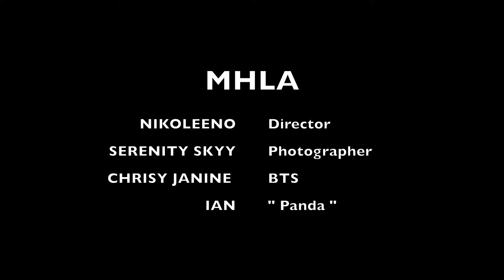Xznviii- HMLA (Acoustic Cover)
Lyrics:

Heaven must’ve
Lost another Angel
Tell me did it hurt when u landed
Did u panic
Didn’t u plan it
Misunderstanding
Well tell me how the hell
Did it happen
Ohhh

She don’t give a fuck what her
Father say
She gon do her own thing
Daddy issues she don’t
Claim
Always overreacting
U jus feel the need to disobey
Quite an action

Not the god to judge u
Let me indulge u
Have a drink indulge u
Take this gas indulge u
Here’s a half indulge u
Pleasures I implore u
To have good time
Yea to face a goodnight
When u rolling with me

Heaven must’ve
Lost another Angel
Did u panic
Misunderstanding
Did it happen
Ohhh

Heaven must’ve
Lost another Angel wooh
Heaven must’ve
Lost another Angel
Heaven must’ve
Lost another Angel
Didn’t plan it
Tell me how the hell it happened
Wooh

She got no curfews
With me
She do whatever
She want with me
I got no rules
No law
With me
Guess it’s chaotic
With me but
That’s what she like about me
Ain’t no control
Out of control
Red light
Speeding through it
Let’s go
Gon off the half
She want the other half
Might be my better have
Now that’s an angel
I gotta have
Wooh
Someone let u go
How they do that
U can join my team
 never do that
Someone clipped wings
Why they do  that
Heaven must’ve lost another angel

Heaven must’ve
Lost another Angel
Did u panic
Misunderstanding
Did it happen
Ohhh

Heaven must’ve
Lost another Angel
Heaven must’ve
Heaven must’ve
Lost another Angel
Didn’t plan it
Wooh